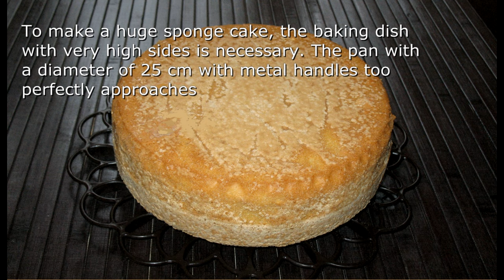Easy Sponge Cake Recipe. How to Make Perfect Sponge Cake. Popovers.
To make a huge sponge cake, the baking dish with very high sides is necessary. The pan with a diameter of 25 cm with metal handles too perfectly approaches